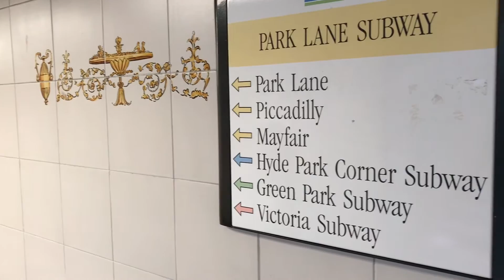London Homeless at Hyde Park Under Pass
London and Mainly UK citizens should not need to be homeless.

Since the UK Government and the welfare society protection cover is in place to save the homelessness in the Country.

Yet there are many homeless in the city of London.

If this growing situation is not taken care immediately this will soon spread and London will become another New York Sao Paulo San Francisco.